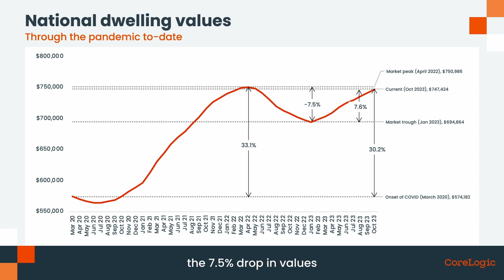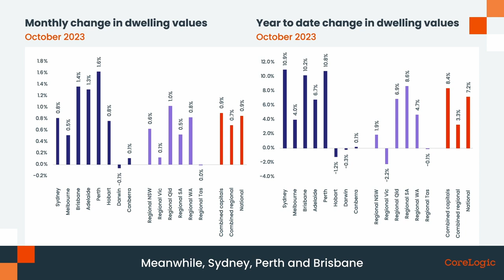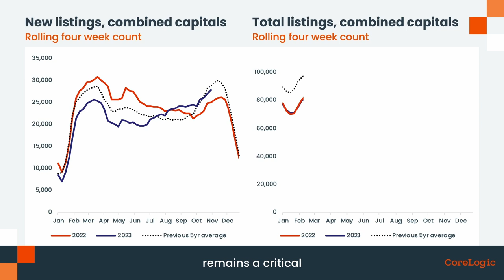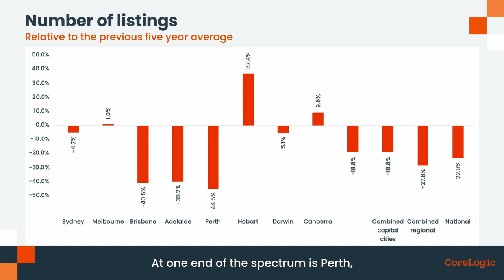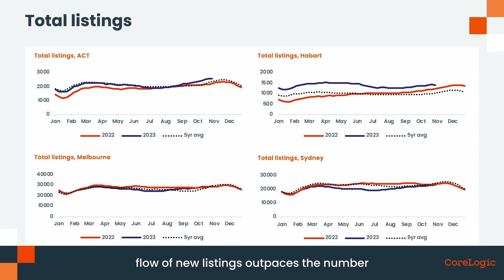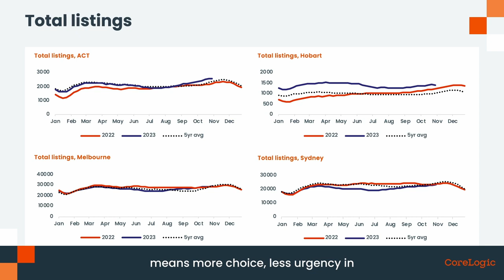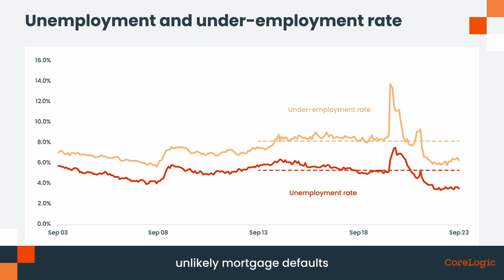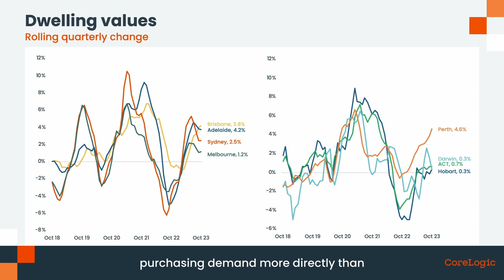National Housing Market Update | November 2023 (Short)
Watch the latest Housing Market Update across Australia. The housing and economic data is derived from the CoreLogic Hedonic Home Value Index for the month of October, released in November 2023.